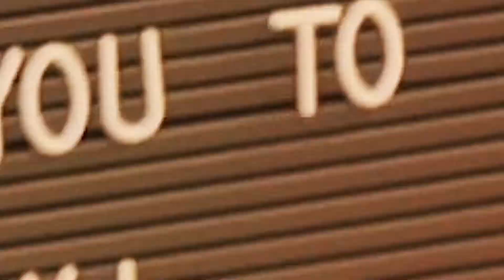Pizzaoki Influencer Event - Steve Aoki's Pizza Restaurant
Pizzaoki Influencer Event // August 27th, 2019
Hosted by: LA Food Blogger & Pizzaoki
Shot by: LA Photo Team
Powered by: Branding Los Angeles

If you are looking for a restaurant marketing specialist to increase your brand awareness, our team at LA Food Blogger is here to help you gain more business through traditional and modern marketing techniques. Among the 1000's of restaurants in Los Angeles, learn how you can STAND OUT your brand from the rest!

Services offered but not limited to: Social Media, Public Relations, Event Planning, Grand Openings, Advertising, Graphic Design, Brand Identity, Merchandising, General Business Consulting, Printing, Yelp & Google reviews, Email Marketing and more!

Simply complete the form on the website and let's start a conversation.